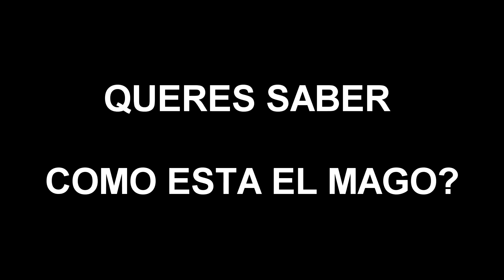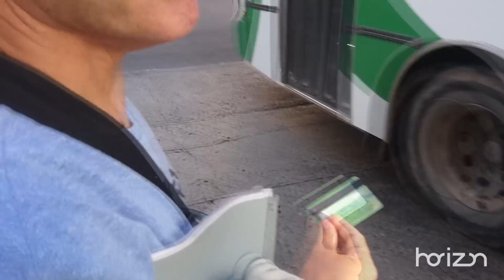QUERES SABER COMO ESTA EL MAGO